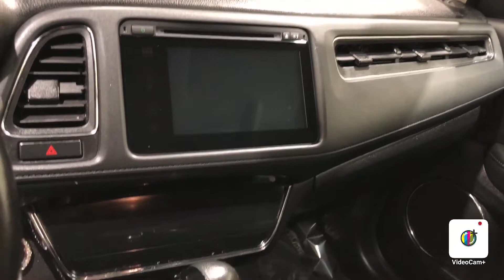2016 Honda HR-V EX-L w/Navigation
Two Owners, Clean Carfax, Emergency communication system, Backup Camera, Heated Seats, Navigation System, Bluetooth Audio, Sunroof, Life Of Ownership Oil/Filter Changes & NYSI, 27/32 City/Highway MPG

4.8/5.0 Rated Dealer on Google.

Reviews:
*Roomy interior and seating; versatile cargo loading thanks to unique rear seat; high fuel economy; excellent outward visibility. Source: Edmunds
Awards:
*Green Car Journal 2016 Green SUV of the Year *2016 KBB.com Brand Image Awards